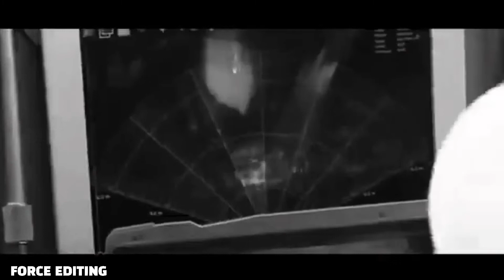[12MIN 30] UDT/SEAL EXERCISE 2KM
불가능은 없다
UDT

0:00 6ix9ine - Koods
2:10 eminem - till i collapse(Remix)
5:15 Ghostemane - Mercury
5:55 aliens are ghosts - $uicideboy$
7:50 Linkin pak - numb
10:35 The  Score - Born for this